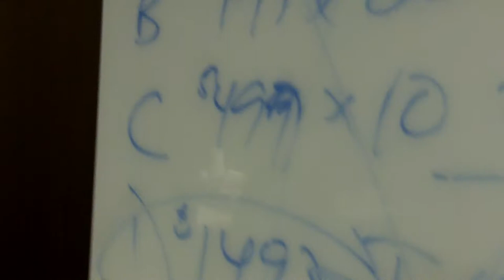Author and Keynote Winner Shawn Dorrough Testimonial - Speaking Business Mastery w/ Delatorro McNeal